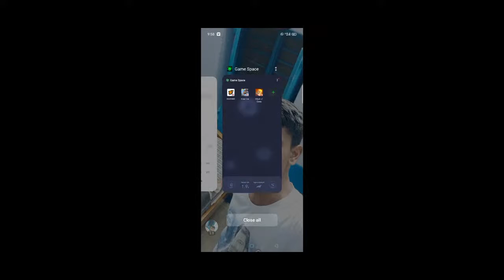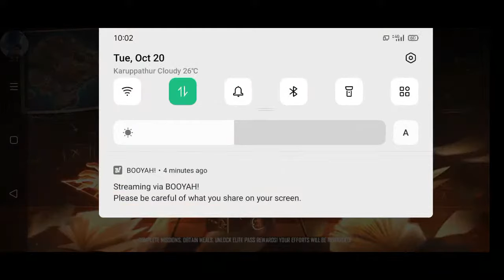TMG ganesh||Live streaming||TAMILMASS GAMING